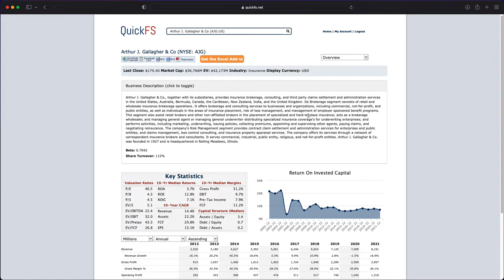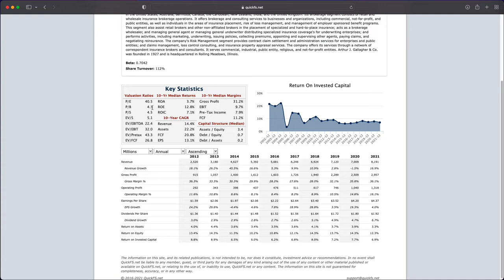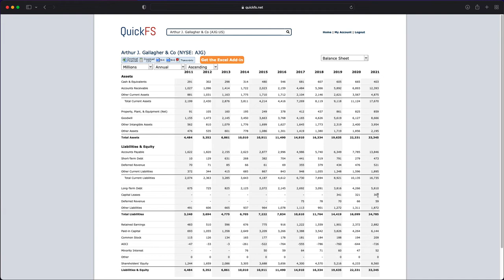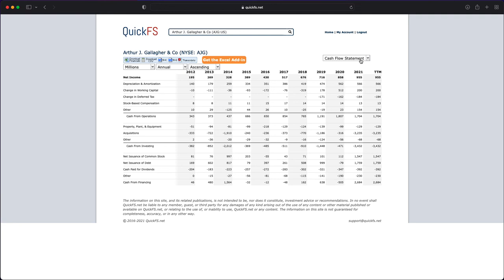Arthur J. Gallagher & Co Stock Analysis (5 minute First Look) - $AJG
I analyze Arthur J. Gallagher & Co, stock ticker: $AJG in a short 6 minute video focused on fundamental stock analysis. My goal is to quickly determine whether this is a high-quality company worth investing in.

In addition, I provide a stock valuation analysis breaking down the current stock price compared to my target stock price for Arthur J. Gallagher stock.